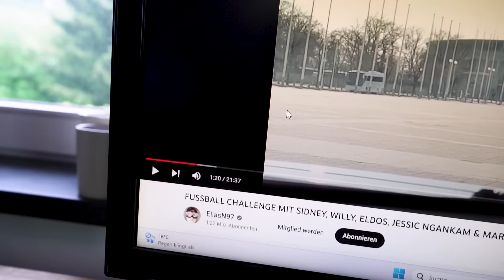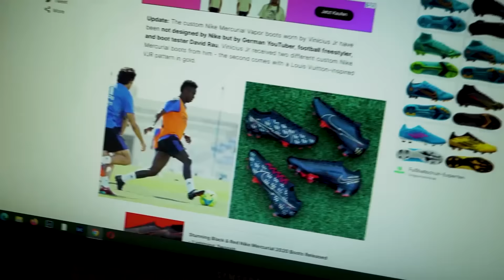Willy trägt meinen designten Fußballschuh!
Niklas Wilson Sommer trägt meinen designten Fußballschuh! Willkommen zu einem neuen Video hier auf eurem Fußballschuh Kanal Nummer 1 - Im heutigen Video geht es nochmal um unser Fußballschuh Design für Elias Nerlich aka Eligella! Denn in einem neuen Video von Elias N97 sieht man tatsächlich Willy mit unserem Fußballschuh. Perfekter Zeitpunkt also um uns ein paar Highlights der bisherigen Fußballschuh Design anzuschauen und zu klären, für welchen Spieler wir als nächstes einen Fußballschuh designen sollten.